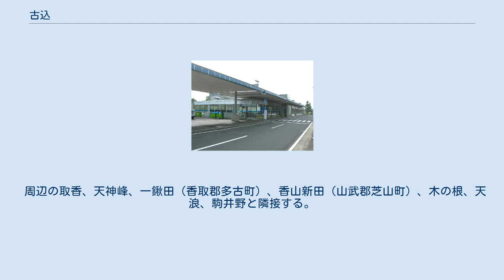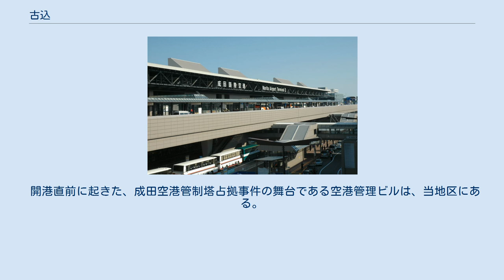古込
日本 」 千葉県 」 成田市 」 古込 古込（ふるごめ）は、千葉県成田市の大字。
2017年10月31日現在の人口は0人。
 成田市の南東部に位置し、遠山地区に所属する。
 周辺の取香、天神峰、一鍬田（香取郡多古町）、香山新田（山武郡芝山町）、木の根、天浪、駒井野と隣接する。
 隣接する天浪と同様、区域のほぼ全てが成田国際空港（旧称・新東京国際空港）の敷地の一部であり、第二旅客ターミナルや誘導路などの施設が置かれている。
 古込は戦後開拓を中心とした地区であった。
 空港建設に伴い、全域が予定敷地となり、第二旅客ターミナル等空港関連施設の敷地となった。
 建設に先立って行われた発掘調査では、約3万年前の旧石器が見つかっている。
 空港建設決定時は周辺地域とともに三里塚闘争（成田空港問題）が発生したが、古込の住民らは早期に絶対反対から転じて条件交渉を行うことを決定し、周辺地域の部落がこれに続いた。
 開港直前に起きた、成田空港管制塔占拠事件の舞台である空港管理ビルは、当地区にある。
 成田エアポートレストハウス 成田国際空港第二旅客ターミナルおよび東成田駅発着のバスが存在する。